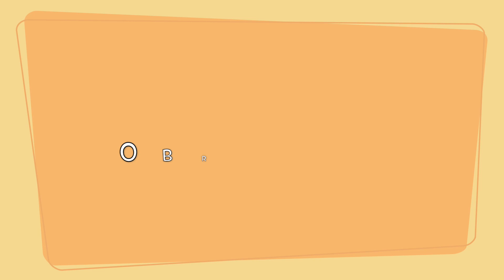【筋トレ】プルダウン３２キロ